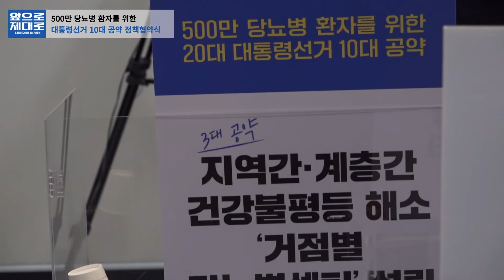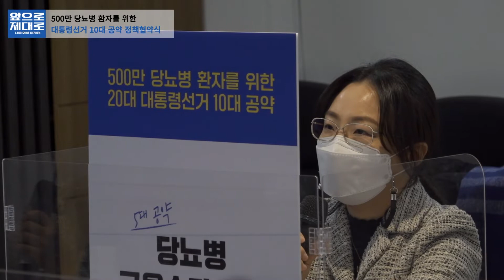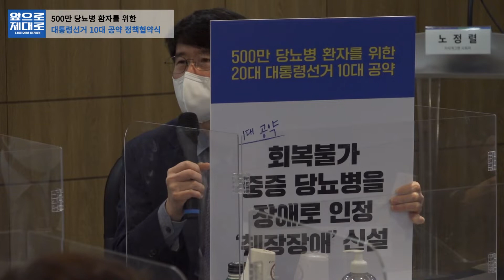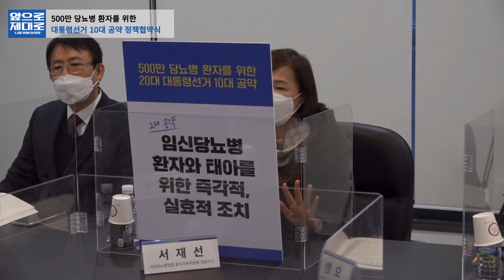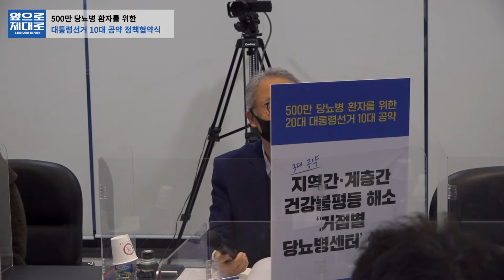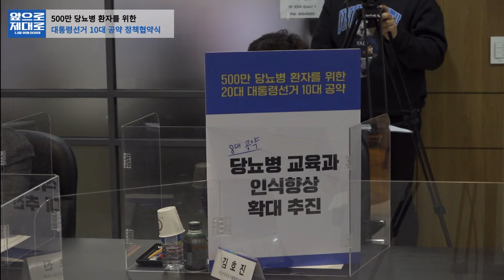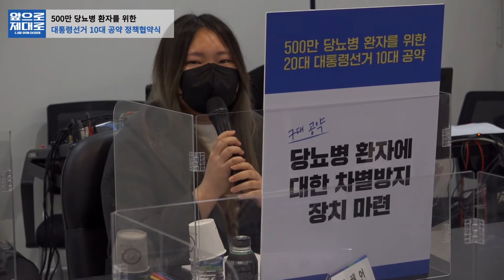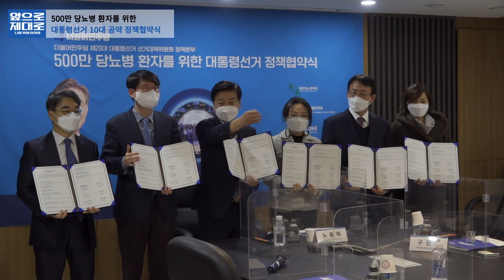[대한당뇨병연합] 제20대 대통령선거 500만 당뇨병 10대 정책공약 전달식 (더불어민주당 이재명 후보)-2022년 2월 8일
500만 당뇨병 환자를 위한 20대 대통령선거 더불어민주당 정책협약식